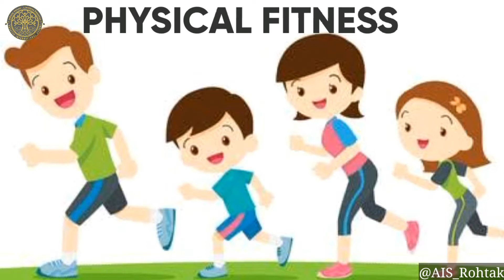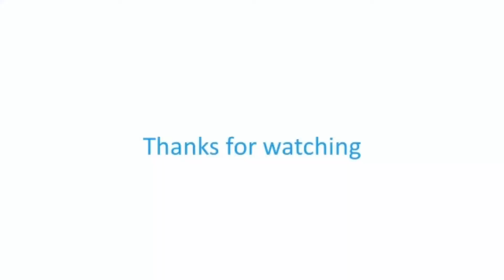Socio-Emotional Development | Physical Fitness